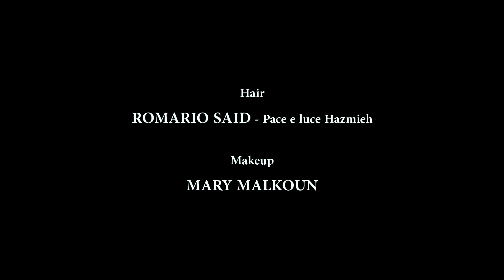Agmal ehsas / Ya rab - cover by Maribel Maalouf ماريبل معلوف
-Directed by Jessy Haykal
-Director of Photography: Alain Helou
-Music Production : Koko b. music
-Pianist: Joseph Bou Akl
-Editing and coloring : Direct Shot Production